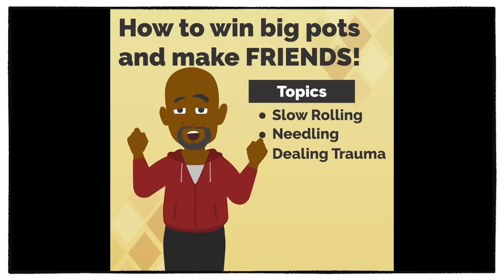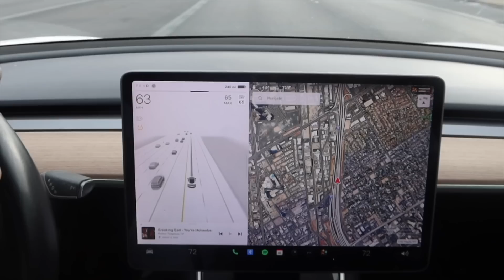DISTRESSED Villain loses BIG and BLAMES Me!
Back to the Bellagio we go and get into a monster the first hand at the table.  A villain doesn't take kindly to me...

Rachel's Poker Book:

Gear:
-The camera I use when walking around and talking is:

-Current Machine:
 MacBook Pro(15-inch, 2017)
2.8 GHz Intel Core i7
16 GB 2133 MHz LPDDR3

00:00 Introduction
00:38 Drama
02:51 Poker
06:44 Camera issues
08:02 more poker
17:17 Not quite mid-session update
18:40 a bit more poker
21:41 home
23:14 next time
24:32 next time